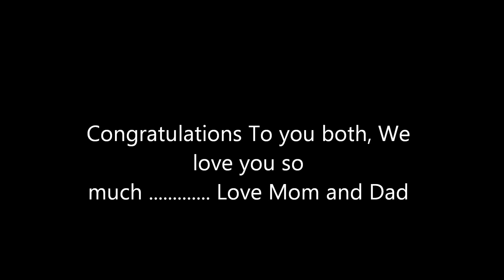Our Wedding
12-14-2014